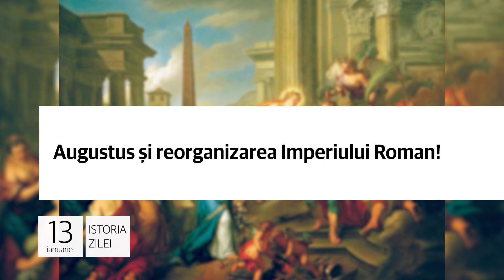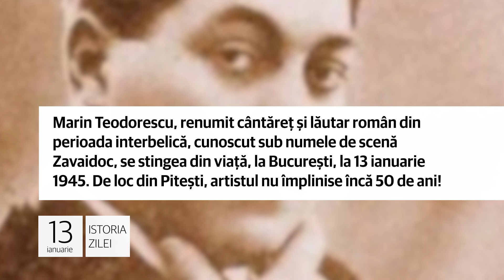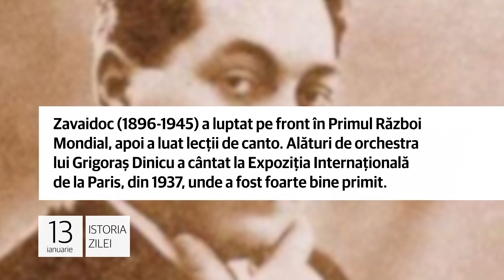13 ianuarie - Intrarea Armatei Române în Chișinău!